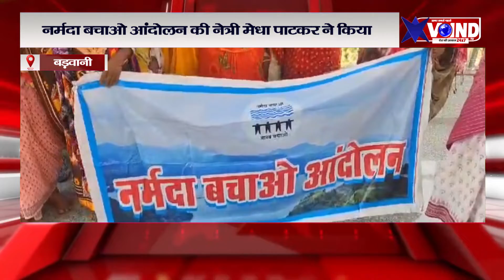बड़वानी में नर्मदा बचाओ आंदोलन की नेत्री मेधा पाटकर ने आज से शुरू किया ,अनिश्चितकालीन सत्याग्रह